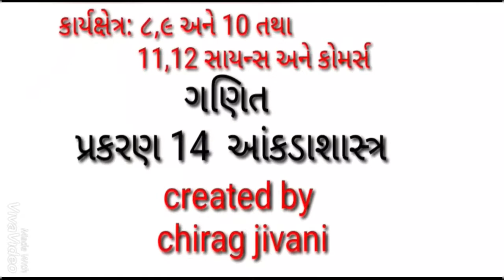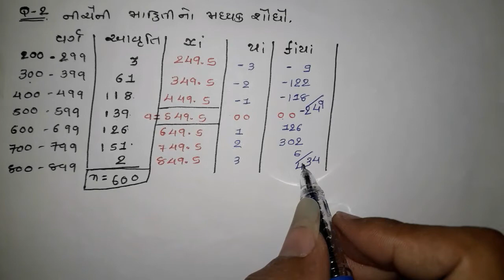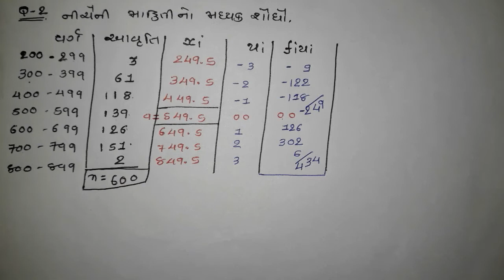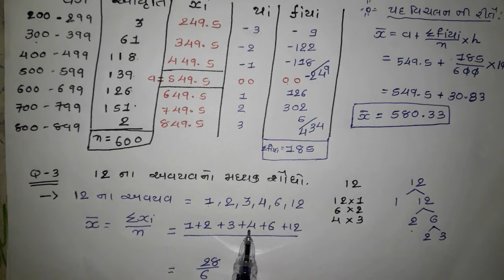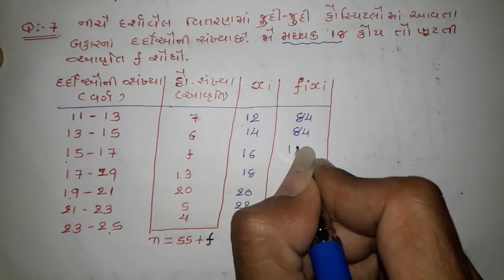Std 10 | ch 14 આંકડાશાસ્ત્ર | Part 8 | Part 1 ના H.W. Examples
Create by JIVANI SIR

       11, 12 (SCIENCE/ COMMERCE)